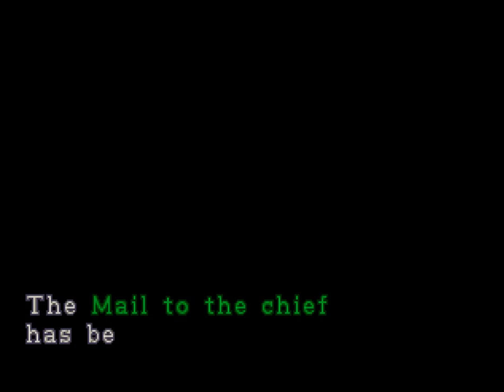A Game, Interrupted: Resident Evil 2 [5] Life Expectancy: One Second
1. No loading from a previous save.
2. If I die, the game is over.

After that shaky start, I sure am doing well at this game. Of course, that probably means I'll die in the next video. I doubt it though, the alligator's a pushover. And I did way better off of Ben's alien offspring then I did my first time.